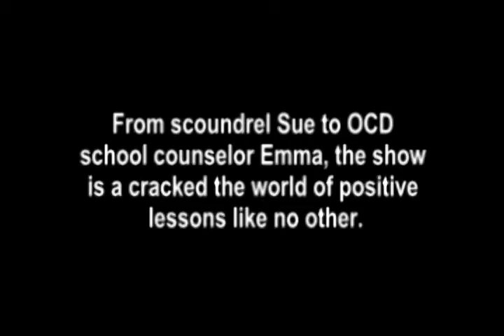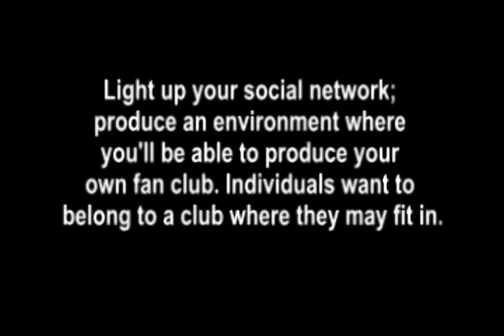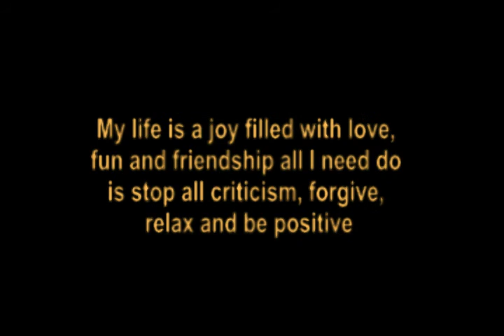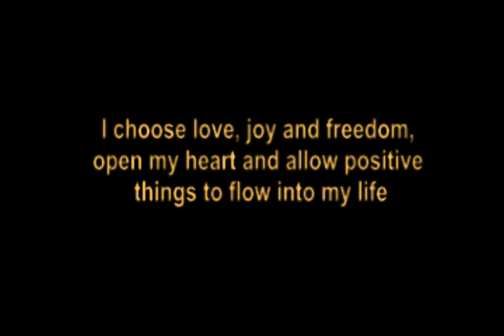Glee Positive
People who wish to have a positive and winning attitude no matter what happens or people who just love Glee.